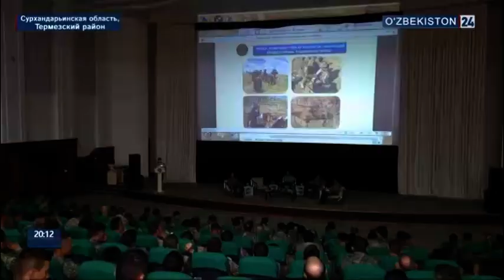2019.06.22 O`zbekiston 24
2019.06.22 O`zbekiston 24